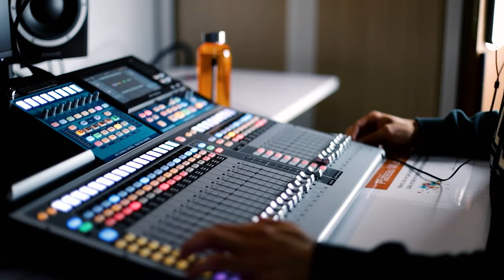ISCPA Paris | Soutenez l'ISCPA avec la Taxe d'Apprentissage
Soutenir l'ISCPA par le versement de la taxe d'apprentissage c'est accompagner nos étudiants vers la réussite de leur projet professionnel.